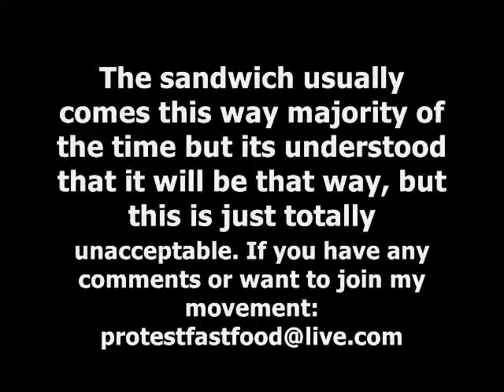Wendy's on Union Ave.- Memphis, Tennessee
Information about the terrible burger I got fro Wendy's which promoted me to start a movement.